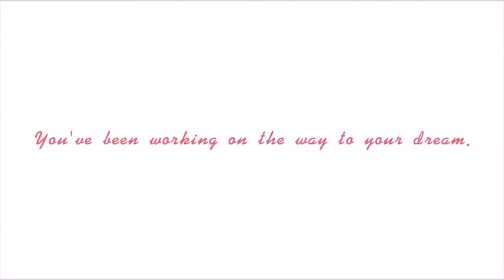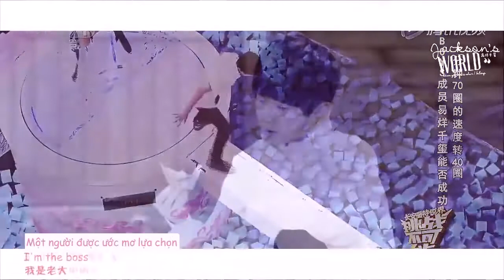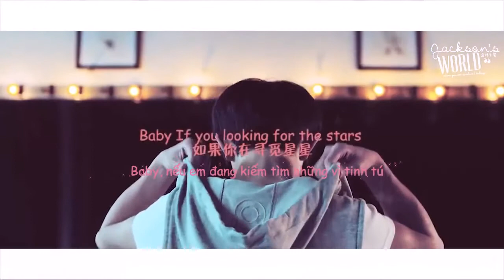[RE UP][FMV][Vietsub] More Than a TV STAR - Dịch Dương Thiên Tỉ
Hãy thực hiện ước mơ của bạn nhé!!